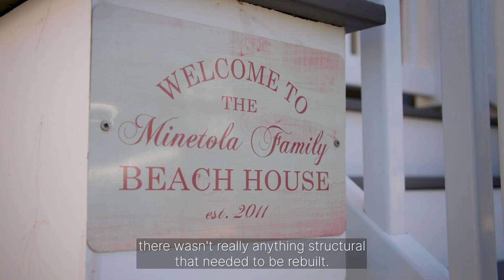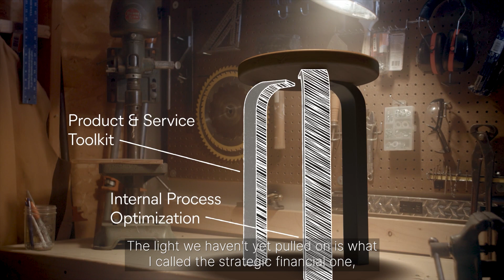Generation AI (Episode 1): How Generative AI is Shaping the Future of Enterprises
The next golden age of artificial intelligence has arrived, but the path forward is far from certain. Technology leaders are presented with a tremendous opportunity to revolutionize their business — that is, if they can find a way to tap into the full potential of their organization's data. In Episode 1 of Elastic's new limited series, Generation AI, Elastic's CIO, Matt Minetola, shares how he believes generative AI will shape the future of the modern enterprise.